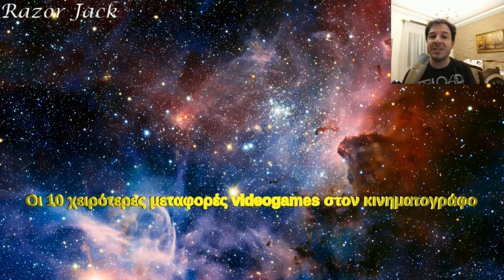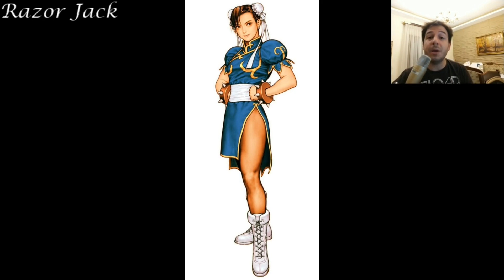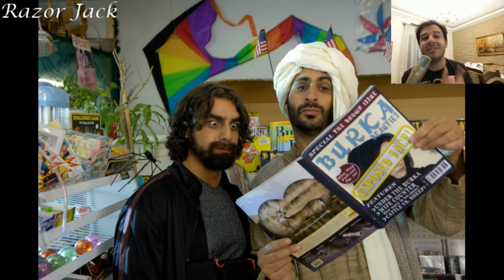Οι 10 χειρότερες μεταφορές videogame στον κινηματογράφο / The 10 worst video game movies of all time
Η αθλιότητα σε όλο της το μεγαλείο! Αυτή τη φορά ασχολούμαστε με τις δέκα χειρότερες μεταφορές βιντεοπαιχνιδιών στον κινηματογράφο! Απολαύστε!!!

Misery in all its glory! This time we are dealing with the 10 worst video game movies of all time! Enjoy!!!